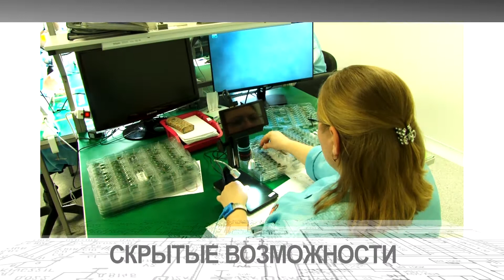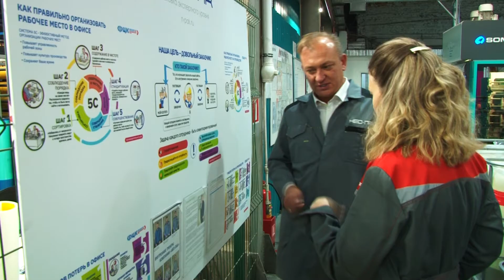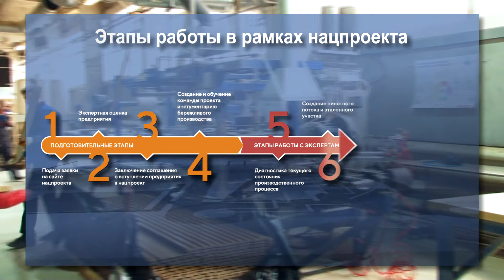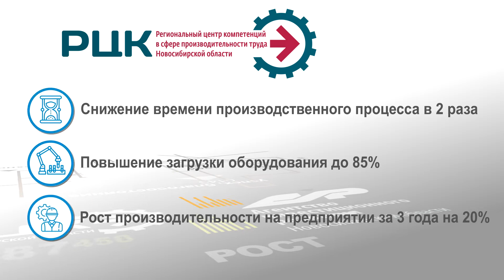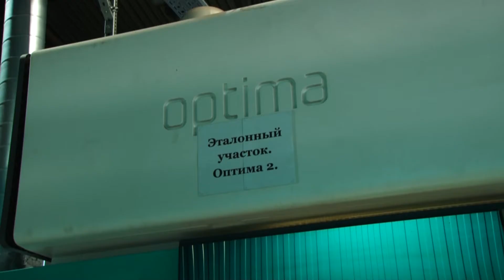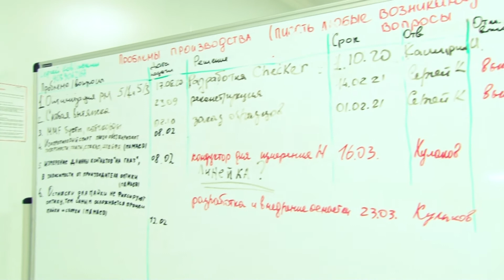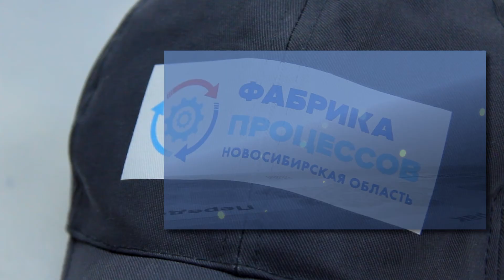Национальный проект "Производительность труда" в Новосибирской области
Новосибирские компании делятся результатами  участия в национальном проекте "Производительность труда".
Основная задача национального проекта «Производительность труда»  – обеспечение роста производительности труда на средних и крупных предприятиях базовых несырьевых отраслей экономики России не ниже чем на 5% в год к 2024 году за счет внедрения технологий бережливого производства. Исполнитель нацпроекта в регионе — Региональный центр компетенций в сфере производительности труда, созданный на базе Агентства инвестиционного развития Новосибирской области.
В настоящее время к национальному проекту  присоединилось  45 компаний региона. Набор предприятий-участников нацпроекта продолжается. К 2024  в проект должно войти  около 200  новосибирских предприятий.